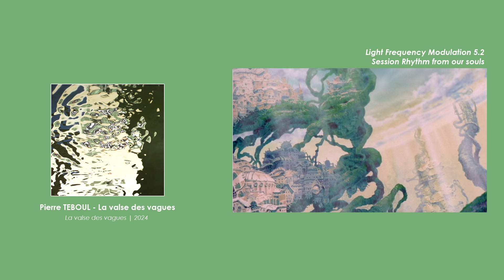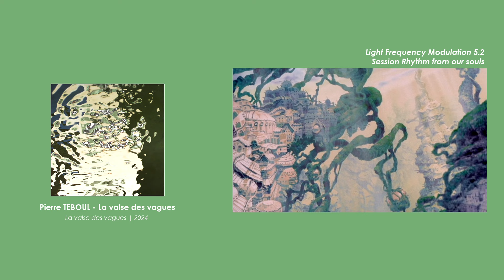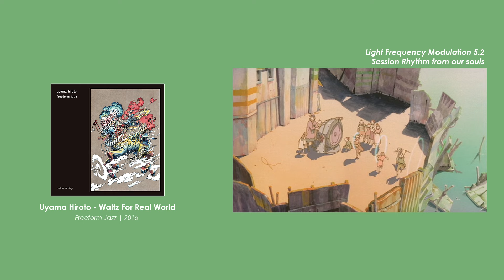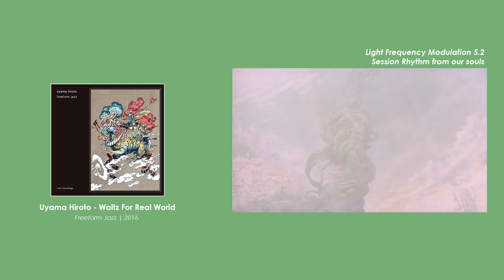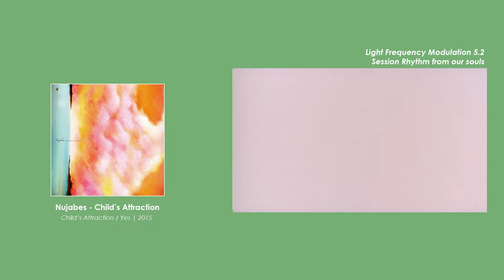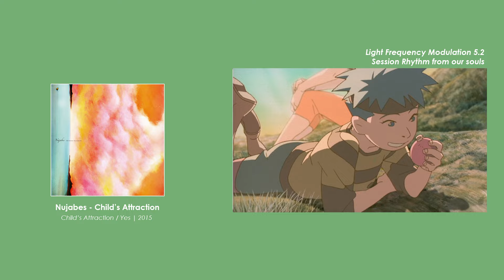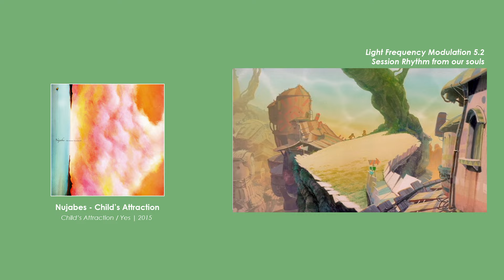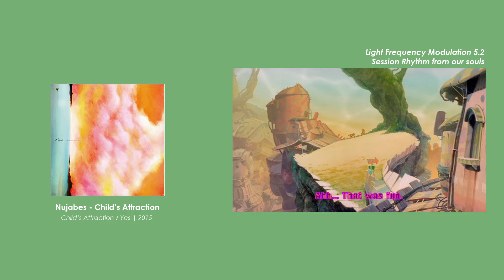LFM 5.2 | Session Rhythm from our souls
Light Frequency Modulation | Session Rhythm from our souls

Friday, 23th of February 2024 - wind data 32 km/h east at Sentan Island!

00:00 | 1. Rise & The Heritage Ensemble - Unity Suite
07:00 | 2. Pierre TEBOUL - La valse des vagues
09:42 | 3. Uyama Hiroto - Waltz For Real World
12:12 | 4. Seietsu - alone in afternoon
15:44 | 5. Nujabes - Child's Attraction

merci infiniment - 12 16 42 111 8 | Simon